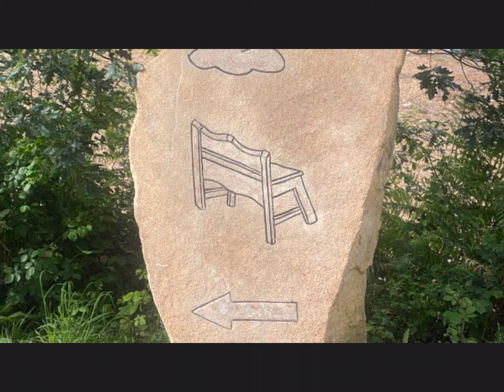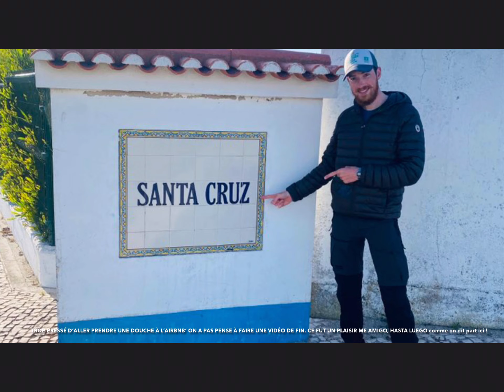BIKEPACKING EU : fin de la partie Espagnole et Portugal